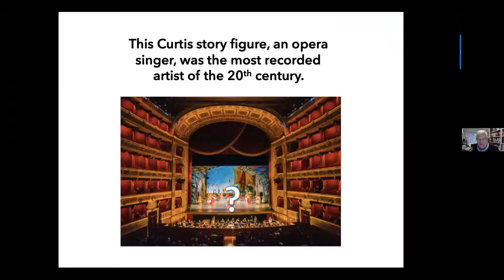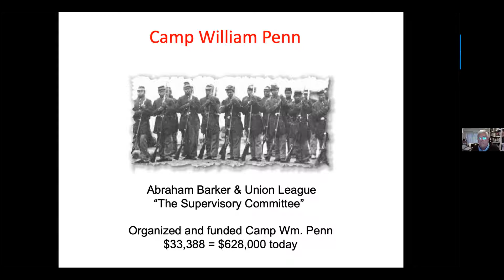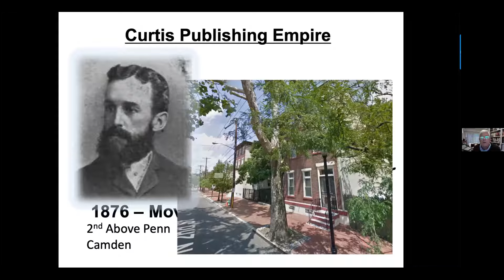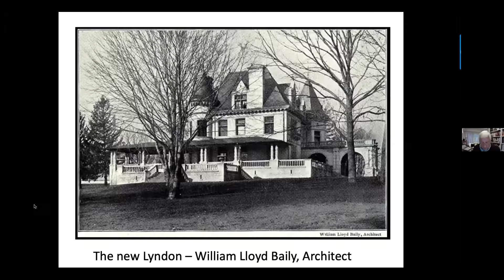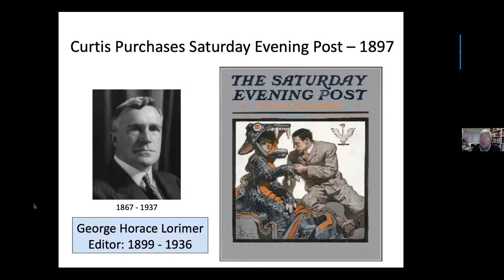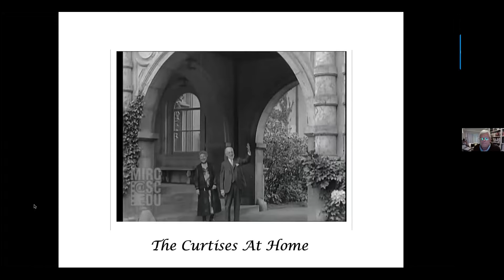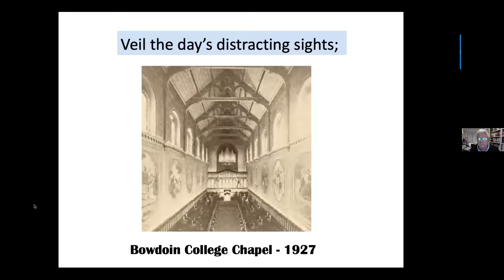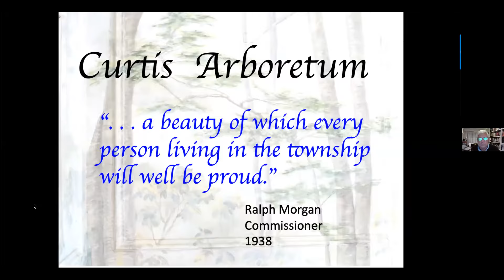Cyrus H.K. Curtis and the history of the Curtis family of Philadelphia, PA and Camden, ME.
The Curtis family name is well-known in midcoast Maine for the significant contributions they made to the Camden area. The library welcomes historian Thomas J. Wieckowski for an online presentation that will provide a broader look at the famous family and focus on their activities in the Philadelphia area.

Cyrus H. K. Curtis was one of the richest men of the Gilded Age. He was born in Portland, Maine, and began a true rags-to-riches story. He summered in Camden for some 40 years where he became one of the town’s benefactors with an enormous and permanent impact on the region. John Williams reports in his “History of Camden, Maine,” that in 1933, “Camden lost one its greatest benefactors in the death of Cyrus H. K. Curtis. Out of respect for Mr. Curtis, all flags in Camden were flown at half-mast for a period of four days.”

Among his gifts to Camden were the Yacht Club, organs for the Congregational and Episcopal churches, major contributions to the Library, the Community Hospital, the YMCA, and the Village Green. When the Megunticook Bank failed, it was through the generosity of Mr. Curtis and others that none of the depositors sustained any financial losses! Curtis Island was named in honor of Cyrus Curtis shortly after his death (it was previously called Negro Island).

This program will be a special opportunity to become better acquainted with the activities of the Curtis family during their time in Philadelphia. It will highlight the the story behind what is known today as the Curtis Arboretum.

For 170 years after the William Penn land grant to William Frampton, the rolling fields of today’s Curtis Arboretum were legacy Quaker farmlands. The name “Chelten Hills” was affixed to the area in 1854 by an abolitionist entrepreneur, Edward M. Davis, who sold estates for country homes to the wealthy businessmen of Philadelphia. Prominent Philadelphia banker Abraham Barker purchased his estate in that year and named it “Lyndon.” Following his dramatic bank failure in 1890, the estate was purchased by an enterprising publisher, Cyrus Curtis, who constructed his own million-dollar manse on the property.

This presentation will be a special opportunity to become better acquainted with the enterprises of the family during their time in Philadelphia. It will highlight the story behind what is known today as the Curtis Arboretum. Wieckowski will trace the history of Curtis Arboretum and its two most prominent owners as it progressed from the colonial agrarian age, through the Gilded Age, and into the 21st century as a verdant haven for the residents of a gracious Philadelphia suburb.

Thomas J. Wieckowski is Vice-President of the Old York Road Historical Society and Vice-Chair of the Cheltenham Township Historical Commission. He received his B.S. at Villanova University and Ph.D. from The Catholic University of America, Washington, D.C. He is retired from Drexel University in Philadelphia where he was Associate Dean of the College of Business. He currently devotes his time to his lifelong hobby, historical research and writing, and is the author of several books on Philadelphia history. His forthcoming book, Hitherto Invincible, is the story of three generations of the Barker family, influential 19th century Philadelphia bankers.